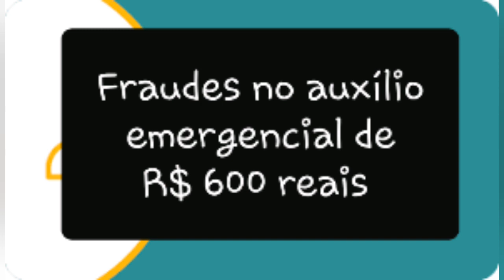Fraudes no auxílio emergencial de 600 reais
Em comunicado, a Dataprev afirmou que pretende melhorar o cruzamento de dados do Auxílio Emergencial.